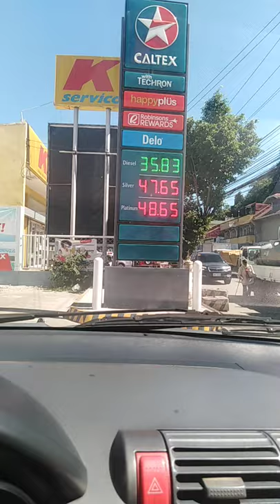Caltex gasoline station rizal highway olongapo city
Gasoline price February update